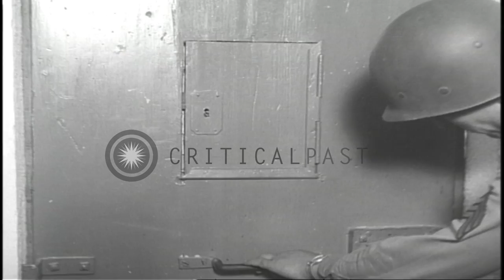Officer of the 5th United States Army takes a look at stolen paintings of Florenc...HD Stock Footage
Officer of the 5th United States Army takes a look at stolen paintings of Florence in Saint Leonhard, Italy.

The 5th United States Army in Saint Leonhard, Italy during World War II. Officer takes a look at the paintings stolen by Germans from Florence. Soldier open a door and officer enters another room full of paintings. He takes a look at the art objects. Location: Saint Leonhard Italy. Date: May 23, 1945.

57,000+ broadcast-quality historic clips for immediate download.